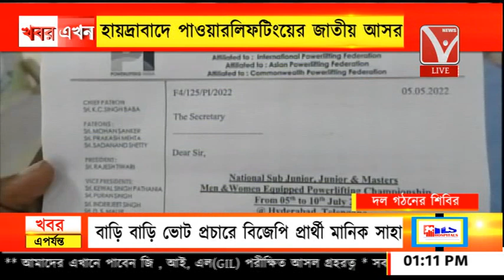হায়দ্রাবাদে পাওয়ারলিফটিংয়ের জাতীয় আসর, পুরুষ মাহিলা উভয় বিভাগে অংশ নেবে রাজ্য দল